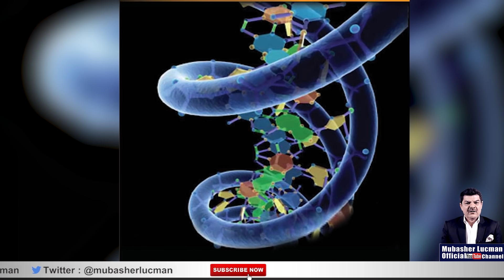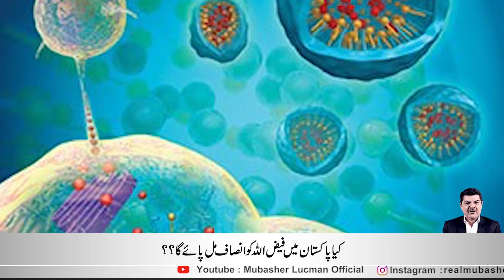Aik Khusray ka Kasoor | Kiya Pakistan Mai Faiz Ullah ko Insaf mil paye ga??